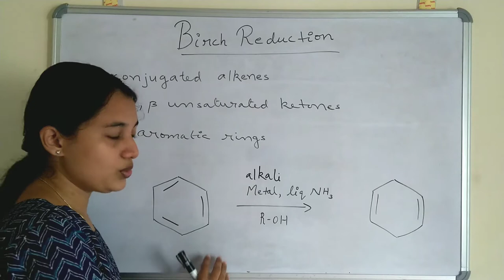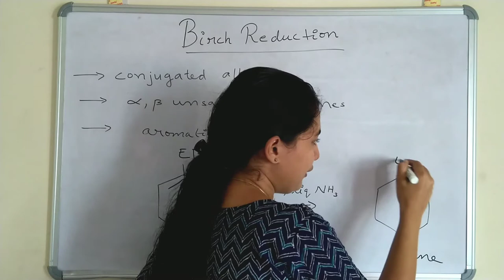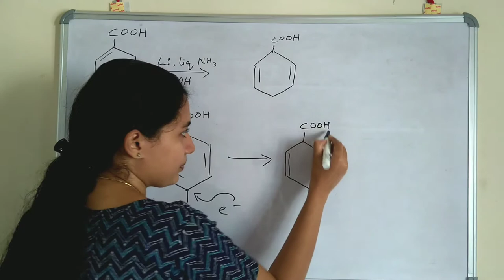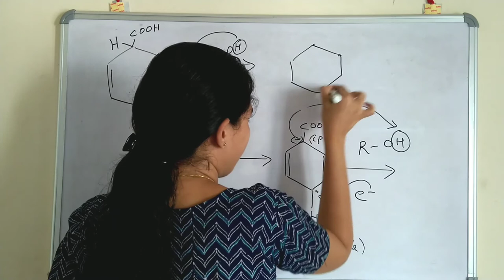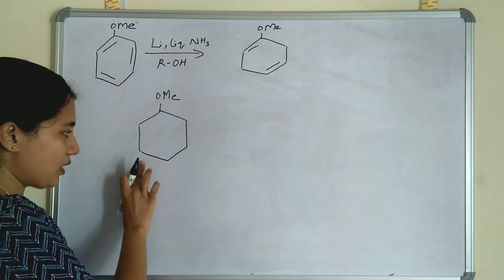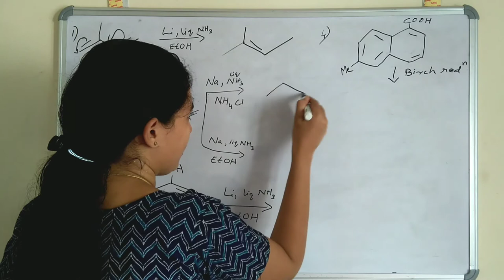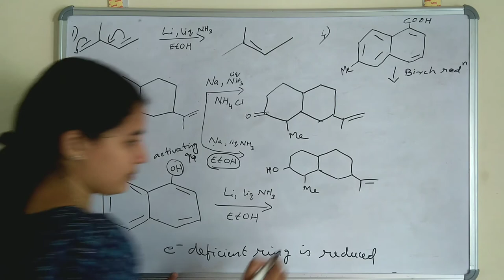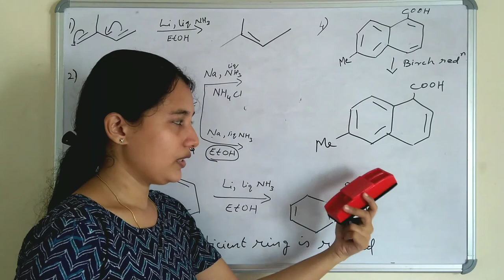Birch reduction mechanism || reducing agents || solved problems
Birch reduction mechanism explained with examples.